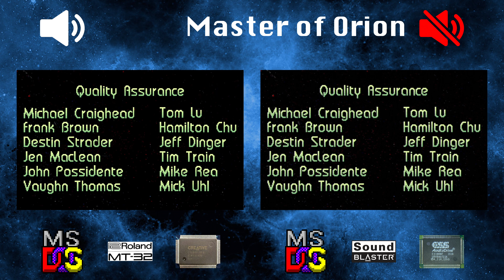[OVM] Master of Orion (CT5880, MT-32 vs ESS1868F)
LEFT:
Hardware: DeLL OptiPlex GX1 400
Software: MS-DOS 6.22
Sound card: Sound Blaster PCI 128 (CT4750)
Synthesis chip: CT5880
Synthesis type: Hardware wavetable

RIGHT:
Software: MS-DOS 6.22
Sound card: ESS AudioDrive
Synthesis chip: ESS1868F
Synthesis type: FM